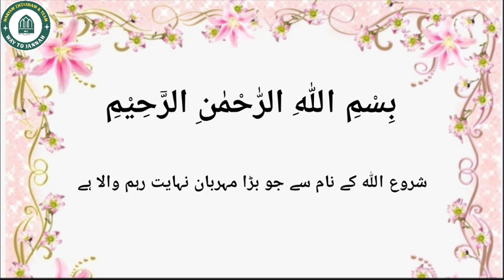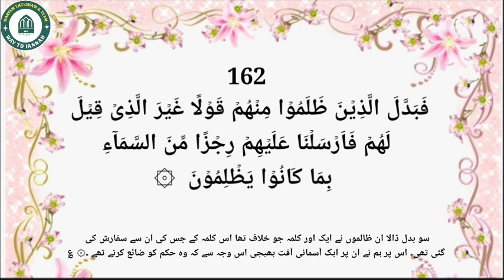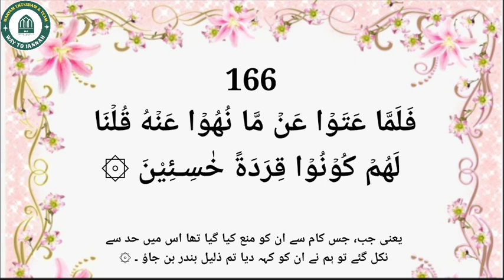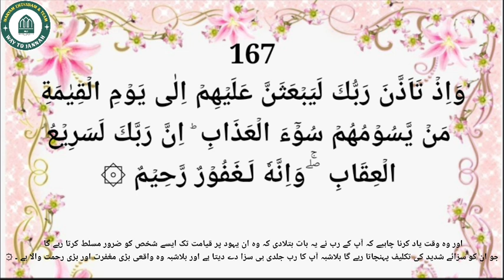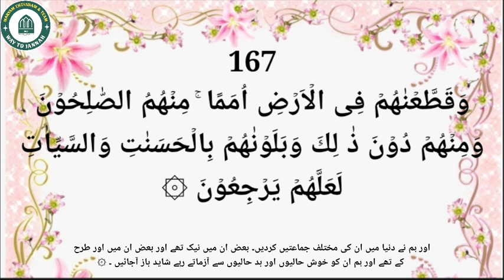Tilawat Al A'raf 155-168 #95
Speaker: Mulana Nwaz Saheb